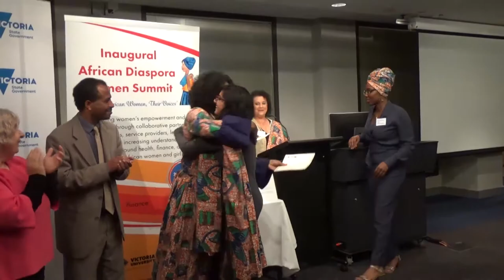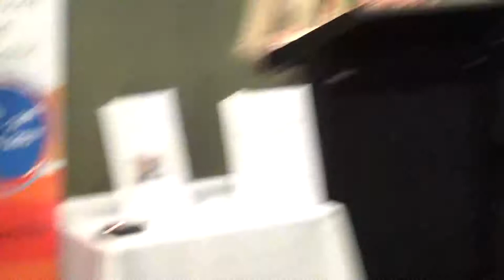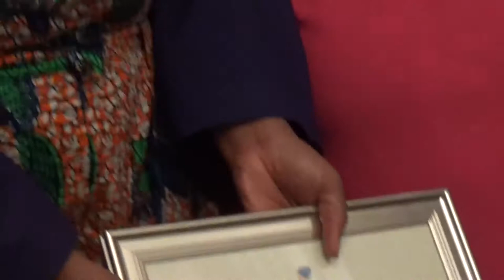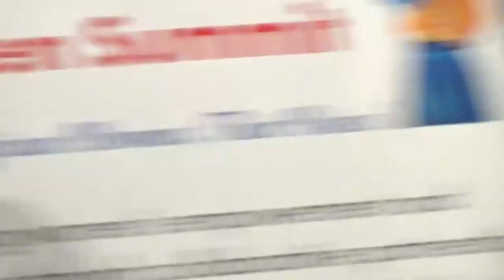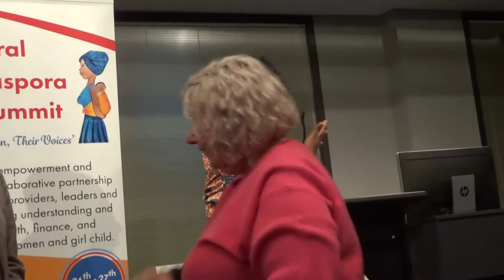The Inaugural African Diaspora Women Summit 2017 Day 2: Closing ceremony [2.7]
The Inaugural African Diaspora Women Summit was held at Victoria University on June 26-27, 2017. This is the full version.

Day 2: Closing ceremony [2.7]
(00:02) Presentation of Certificates by Prof. Fetien Abay, Eshetu Damitew Tefera, Marsha Thompson, Mimmie Watts, Patricia Kimtia, Sherry-Rose Watts.
(02:56) Tracey Watts
(04:05) Mikey Watts
(06:27) Mimmie appreciation
(07:06) Rebecca displaying certificate
(08:08) Robert collaboration with Mimmie personally and professionally. We need something to unite us as a community.
(12:19) Virginia Mapedzahama
(12:38) Supporters: Tahira Sheikh: Bags of Hope; Office for Women, Victoria; Breast Screen, Victoria; Victoria University; Reality International; Nolamulti? Fabrics for Summit Outfits; Melton Secondary College; Catholic Regional College; Maribyrnong City Council; Aus-African TV; Dr. Fred and Crew for Recording the Event; ?? Victoria; Multicultural Commission and the African Union.
(13:34) The Volunteers: Jasmin Moussa, ?; David Cowen?; …. Speaker Adriana Bito; Robert Aduer.
Selected Interviews
(14:24) Interviews: Glory Gatwiri – Lecturer Southern Cross University, Queensland: Most important part of the Summit is the Networking
(15:39) Raphael Mavondo, Coordinator, African Union Youth, Australia: Discipline, cultures, diets.  Africa: “it’s where you are, not where you are from”
(17:33) Abrahim?.. from North Sudan: Helped by community to overcome problems
(19:06) Amala Kapal?  Involve youth more
(20:40) Emmanuel Jean Mbala, from Cameroon: Summit showed me the world from a completely new and important perspective. Subscribe to our website.
(22:32) Amanda Ashitei, from Ghana: So proud of being black and an African. Summit has motivated me to make a change and help people the same age as me.
Desiree Ashitei, from Ghana: Be the solution for our own problems. Need to talk more with each other.
(24:40) Josephine (background in mental health, working in prisons):  Being at the Summit was such a positive experience; I feel inspired. Intergenerational gap: listen to and work with your child.
(26:30) Jasmin Moussa: Learnt how to empower myself
(27:19) Mimmie Claudine Ngum Chi Watts: Thank you everyone for making this Summit such a wonderful experience. A vision turned into a reality. Look at the videos and see how you can be involved next year.
(29:51) Alfred: You’re the tops. See you next year!
(30:13) End of Session and Day 2.